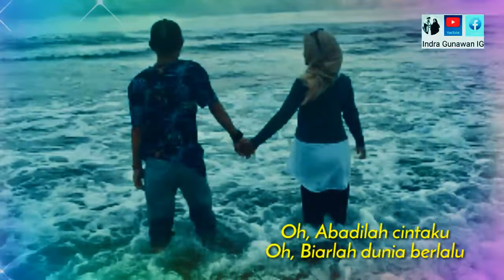Happy Wedding Day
Menikah  - Java Jive
( Special Happy Wedding Indra & Keke )